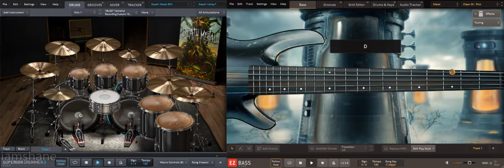KILLSWITCH ENGAGE Rise Inside Backing Track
KILLSWITCH ENGAGE Rise Inside Backing Track 120 BPM